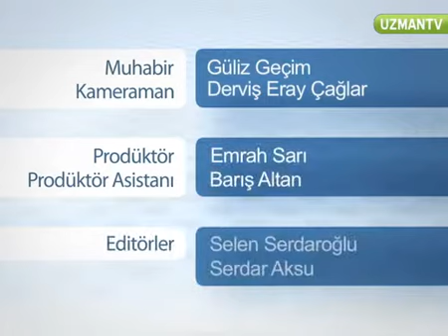Bebeklerde topuk kanı testi doğumdan ne kadar süre sonra yapılır?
Çocuk Sağlığı ve Hastalıkları Uzmanı Dr. Murat Palabıyık Uzman TV'de topuk kanı testinin ne zaman yapılacağını anlattı.